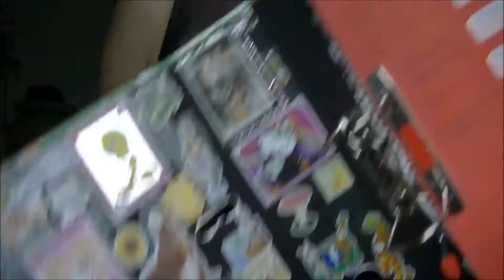My visual diary (by Steffi Versatile)